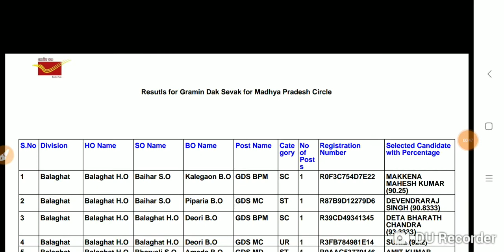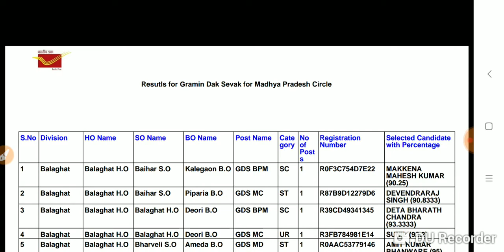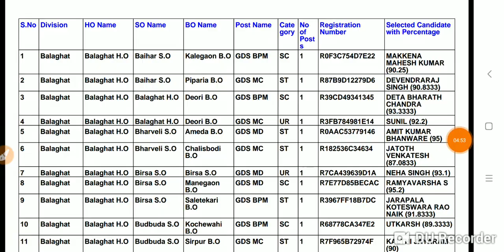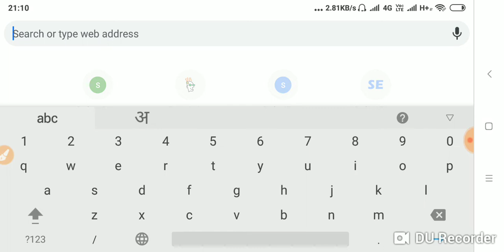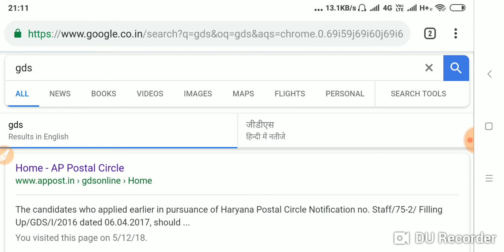मध्य प्रदेश GDS रिजल्ट आ गया, जैसा बताया था वैसा ही रहा है रिजल्ट ।